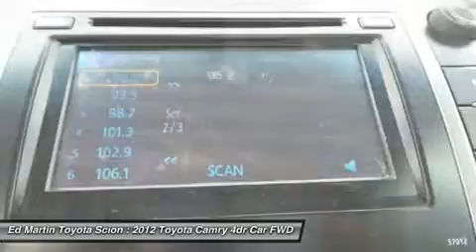2012 TOYOTA CAMRY Anderson, IN 6P3244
2012 TOYOTA CAMRY Anderson, IN
Stock# 6P3244

GREAT VEHICLE HISTORY! ONE OWNER LOCAL TRADE! SERVICED REGULARLY AT A TOYOTA DEALER! Sleek Black! Don't let the miles fool you! Be the talk of the town when you roll down the street in this superb 2012 Toyota Camry. There's a reason the Camry has outsold pretty much everything for the last decade: Outstanding Build Quality. And this fine LE trim is a perfect example of one. Named a SmartChoice Retained Value winner by IntelliChoice.